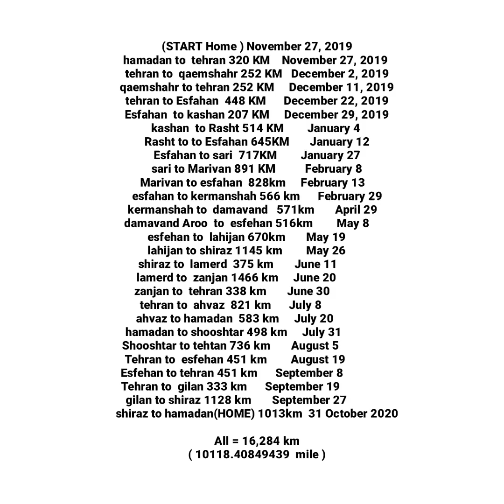send camera art project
Some may think that I started this art project out of curiosity. But this is not true. I thought and planned for each step. This project was a reflection of the foundation of my philosophical thinking for many years. Please take a deep look. My English is not very good, but I will write some explanations for you here. The camera traveled for eleven months 11 and was photographed by twenty-seven 27 people.
And now it has returned to first home. Like the bird that Noah flew out of the ark. He has brought a secret to himself. The message of peace, solidarity and trust. Wait for the result  (12th-century Venetian mosaic depiction of Noah sending the dove)
ALireza Rostami

I’m doing a collaborative art project called “Send the Camera”. I have decided to do it on a social media like Instagram. I have uploaded a post and asked people to say if they are volunteer to collaborate in this project and also, I have set some rules.  I have chosen one of my small analogue cameras (Olympus) and asked the volunteers if they want color or black and white film and they finally they chose Ilford Black and White Negative Film. I bought the film and placed it inside the camera and I would start sending the camera.

I intend to send the camera to other city and you should pay the postage price.  You need to take a shot when you receive the camera and as I started the procedure in Instagram you need to find another volunteer and send the camera to other cities. This chain will go on until all the negatives are shot. The last person has to send the camera and negative back to me. I will develop the negatives and share the photos. This project will be time-consuming but I invite you to wait for the result of this group project. The project will be unpredictable and exciting and it makes it interesting to me. It’s sense of trust and accountability in order to form a group art project.

There are some rules in this project: 1. You can only take one shot.  2. Each person has to choose the next person in other city.  3. You need to write down exact information and details about the picture.  4. Always the last person is responsible for the next person.  5.  Each person has to pay the postage price.

I'm going to do this
To create solidarity
And create a sense of responsibility .
As well as trusting each other and doing a common artwork

part 2 :
We started the camera project in November
2019
We started and after eleven months in October
2020
finished .
It is interesting to know that when I scanned your photos and saw that we have photos from all seasons. Winter, spring, summer and autumn. I hope it will be colorful next time.
When I saw they photos, the variety was so great that I could not find two similar photos.
Even though we did not know each other, we had adventures
We have twenty-seven photos now, you might think we just took that many photos
 But it is wrong. People who did not get the camera also join us because they thought about the photo they were going to take and made the image in their mind. They have that image somewhere deep in their mind and one day they will subconsciously take that image.
We connected like a web like a spider's web
We formed a pyramid
 And we spread out like a branching tree.
 The biggest question was algebra or free will. What will be the fate?
Think about it if you chose someone else in the process of sending the camera
 The route was changing. You had a choice but you were unaware of the final fate.
We challenged philosophy and enjoyed it.

Although we had full choice, the final fate was not in our hands.
You all accepted and understood the sense of responsibility
Sense of helping the next person
You had the feeling of sending and following the next person in a chain like this feeling.
The feeling that you are in charge now.
You trusted each other
 Trust the next person.
Responsibility, trust, destiny, solidarity, unity of subscription.

All = 16,284 km
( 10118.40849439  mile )